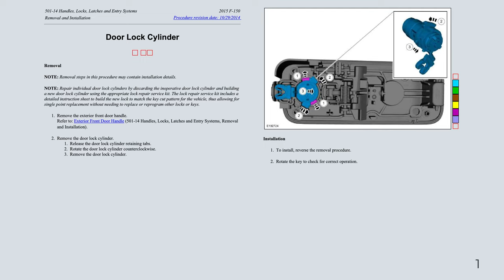Ford F-150 13th Gen - Door Lock Cylinder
Door Lock Cylinder (~$80)